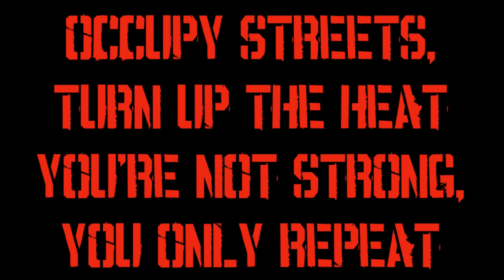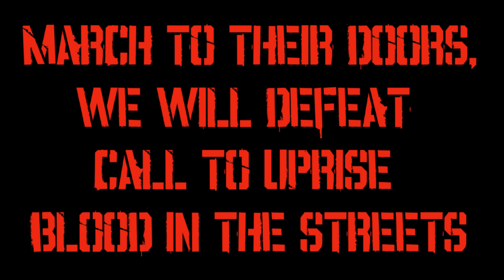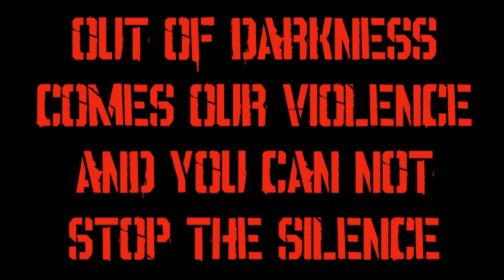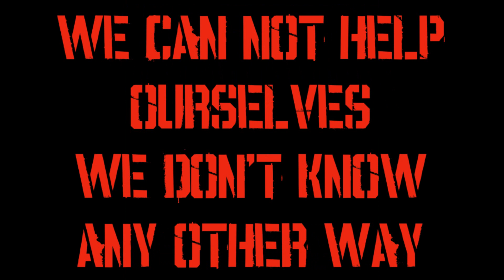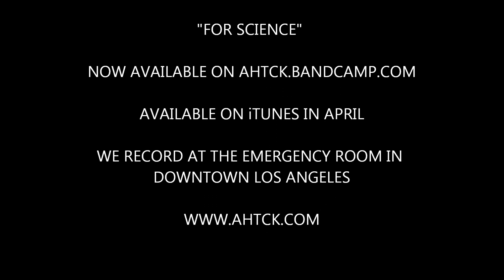AHTCK - For Science - Official Lyrics Video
Lyrics:
Occupy streets, turn up the heat
You're not strong, you only repeat
Pray for your life, pray for your sins
Sing for guidance, bleed from within
Out of darkness comes our violence
and you can not stop the silence
All our progress cries defiance
Non-compliance, all for science

We can not help ourselves, we don't know any other way
We can not help ourselves, we're burning down this world today

March to their doors, we will defeat
Call to uprise - blood in the streets
As the bombs fly, hold your heads high
We all knew that one day we'd die
Yeah, we do this all for science